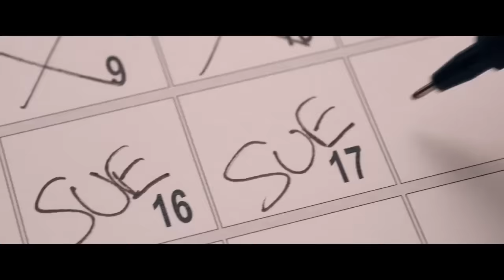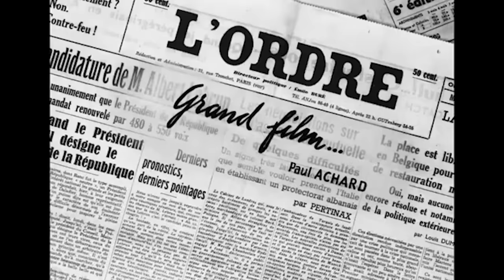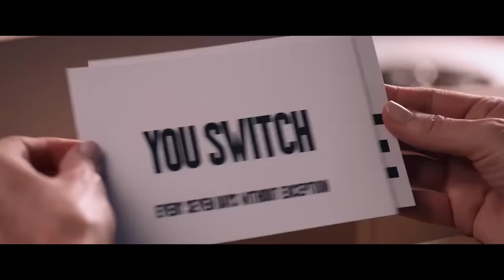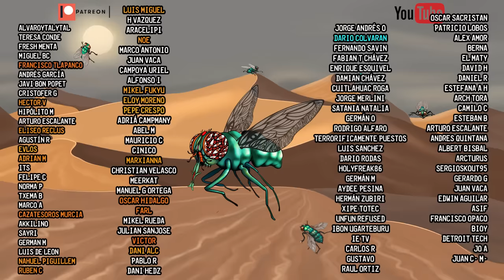El ANÁLISIS de The SUBSTANCE (La Sustancia)